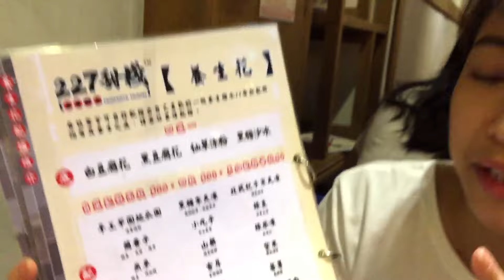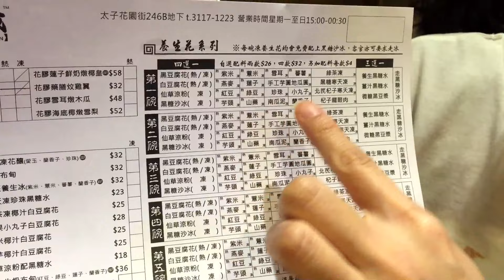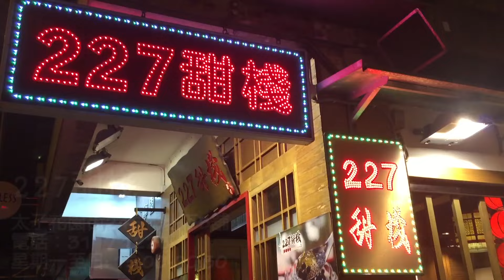🍴【鎖匙同你食通街】養生甜品 @227甜棧 (CC字幕)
究竟 "養生花" 係乜甜品？有幾養生？
鎖匙同 Gaby + Wade 一齊帶你試清楚！！！

(附中文字幕，請開啟CC字幕功能)

My Life is My Theatre：期待你成為我們創作中的主角

嘉賓主持：
Gaby
Wade

剪接：Katherine Yeung
字幕：Michelle Ip